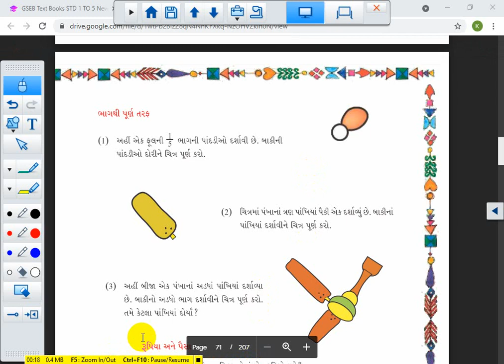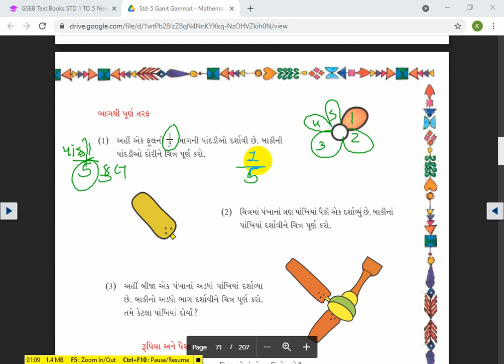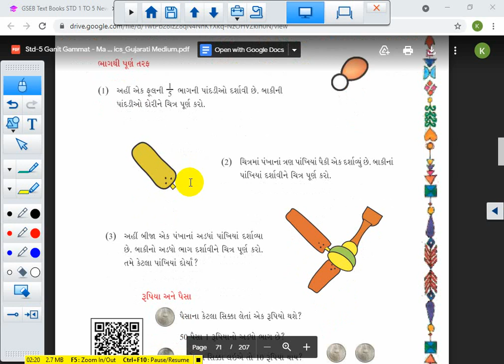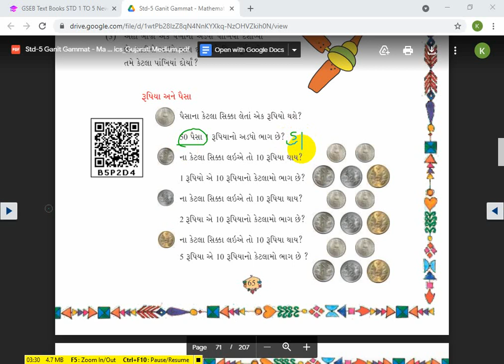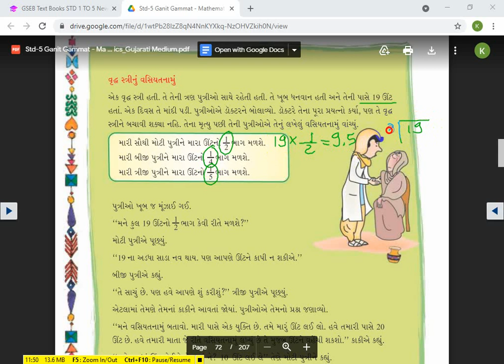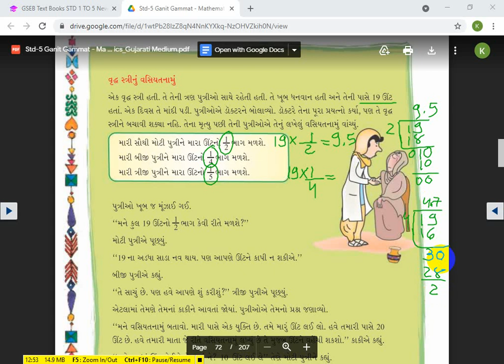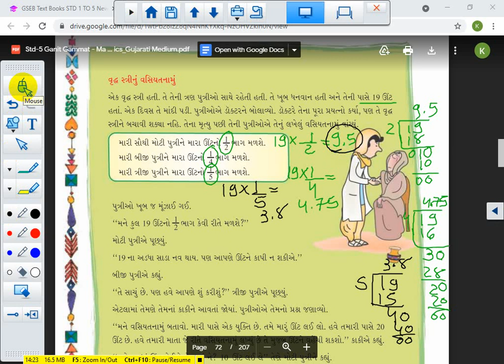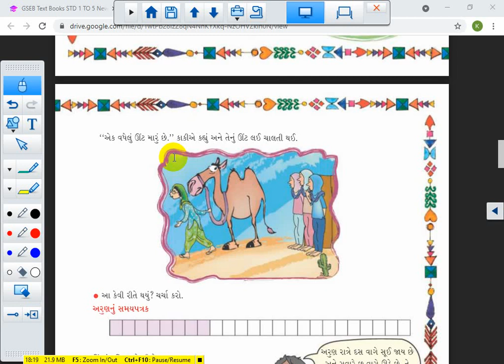STD 5 || MATHS || CH 4 || LEC 7 || SEM 1 || 2021-22